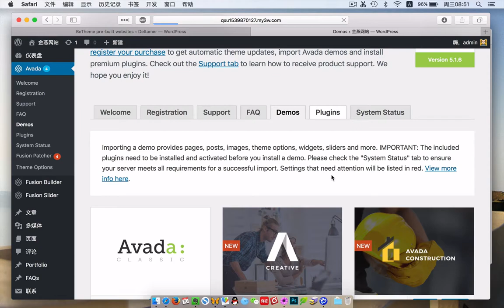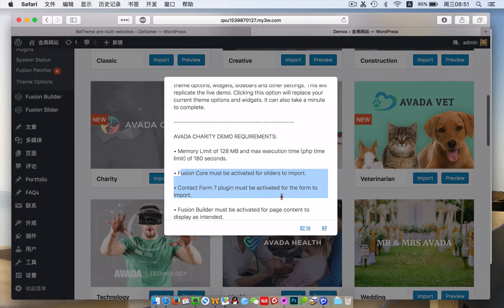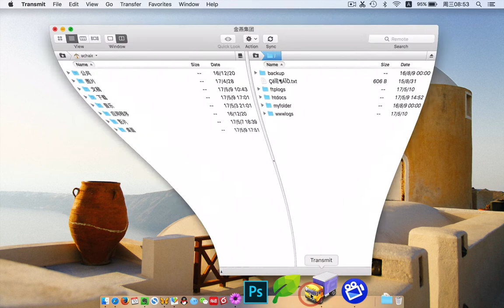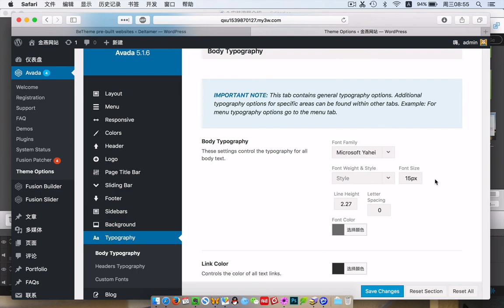WordPress和主题安装流程介绍